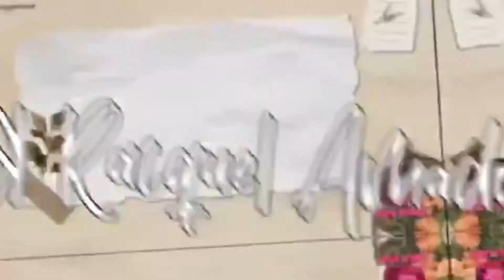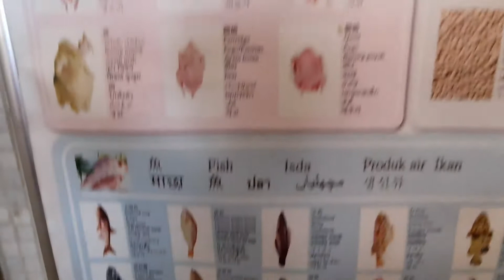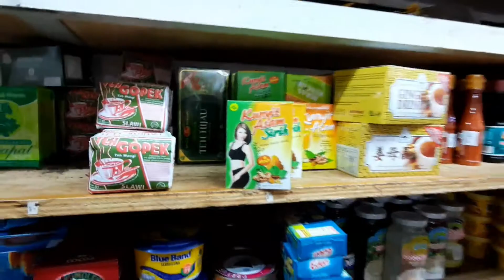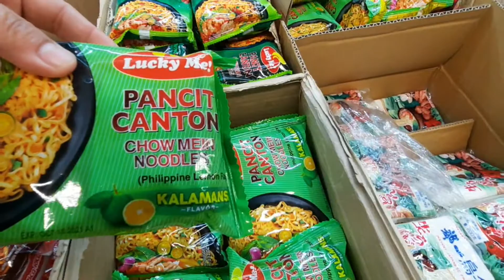Tara s Palengke Guys ||Vlog#53